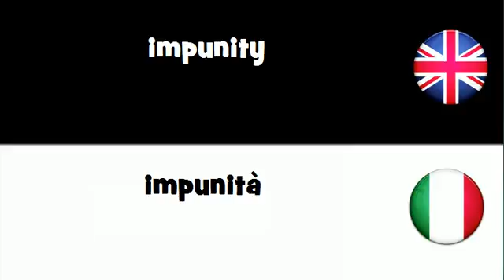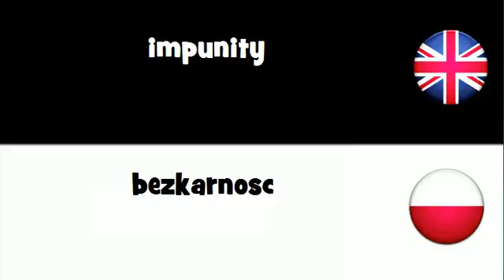SAY IT IN 20 LANGUAGES = impunity